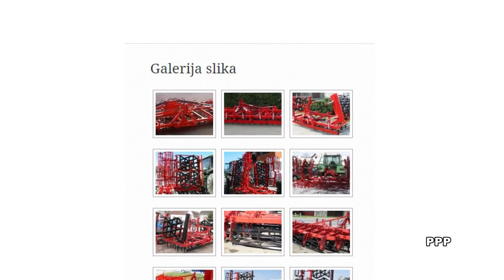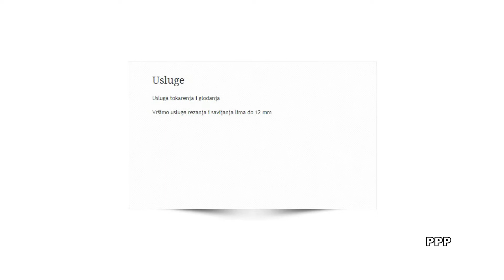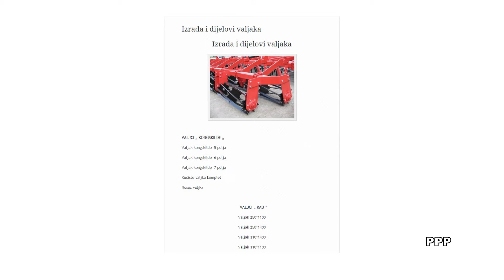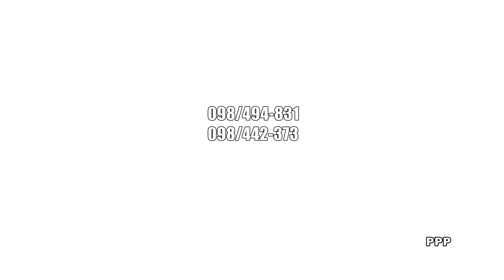Zlatno klasje #180: Metalac i partneri - vrhunski poljoprivredni strojevi proizvedeni u Hrvatsko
Tvrtka Metalac i partneri d.o.o. iz Našica već nekoliko desetljeća opskrbljuje domaće poljoprivrednike s vrhunskim poljoprivrednim strojevima iz vlastite proizvodnje. U svojoj ponudi imaju širok spektar priključnih strojeva, rezervnih dijelova, a izrađuju i opremu kao što su nadstrešnice i autobusna stajališta.